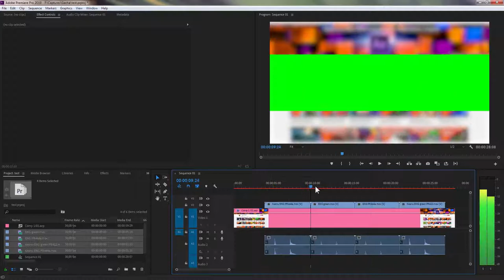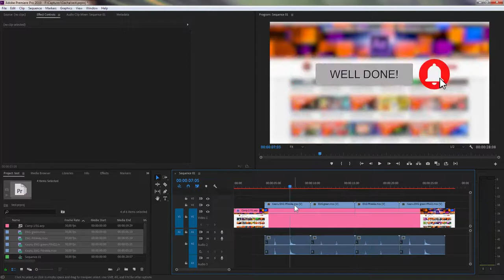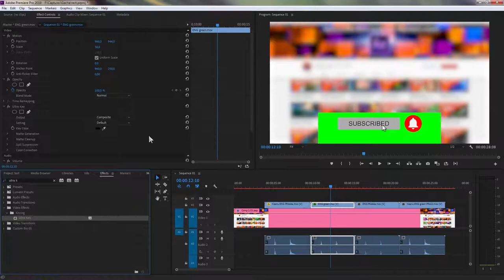YouTube ★ Free ★ Animated Subscribe Button and Bell icon Green Screen and Alpha + DOWNLOAD LINK